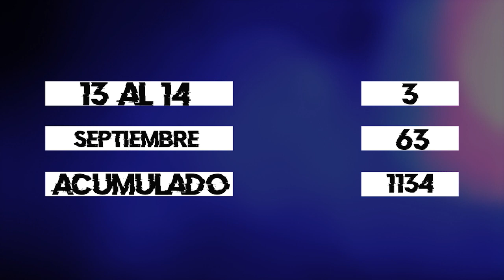Cifras de muertes por violencia en Jalisco